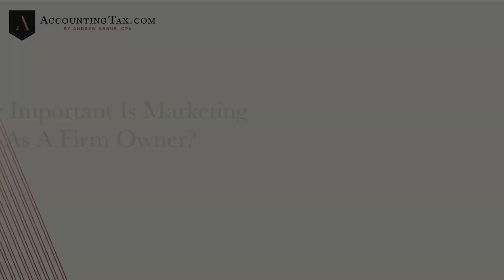How Important Is Marketing For Your Business?